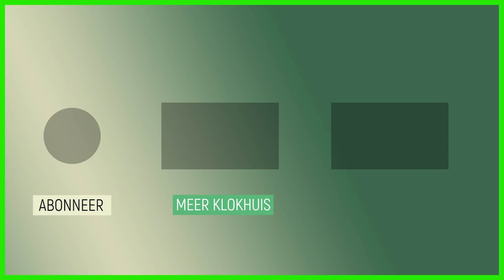De Hongerwinter in de Tweede Wereldoorlog en zijn vele slachtoffers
In september 1944 is de oorlog al vier en een half jaar bezig. Als straf besloten de Duitsers de grenzen te sluiten. Zo kwam een groot deel van Nederland in de strenge winter zonder voedsel en brandstof te zitten. Aan het eind van deze hongerwinter zijn er maar liefst 25.000 mensen overleden door de gevolgen van honger en kou.

⚠️ De kijkwijzer bij deze video is gewijzigd naar 6 jaar en geweld.

Deze video komt uit de aflevering 'De Vier Vrijheden: Armoede'.
In deze aflevering van de bijzondere Klokhuis-serie De 4 Vrijheden onderzoekt Sosha het mensenrecht: Vrij (zijn) van Armoede: je hebt recht op een huis, kleding en eten. Ze gaat op bezoek bij Tom Smits, die als kind in de oorlog de hongerwinter meemaakte, en bij de 12-jarige Basma, die met haar gezin in Irak moest vluchten voor IS-terroristen. Ze leefden maandenlang in een tentenkamp zonder elektriciteit en stroom, en met nauwelijks eten. In één van de sketches laat de Ober tijdens de Wereldkeukenweek zien dat niet iedereen op de wereld even luxe eet.